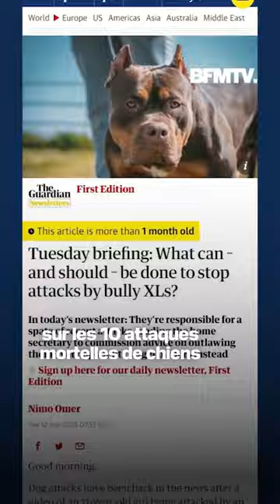L’American Bully XL va être banni au Royaume-Uni après plusieurs attaques mortelles dans le pays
La race de chien American Bully XL va être bannie au Royaume-Uni après plusieurs attaques mortelles dans le pays. Début septembre, c'est une jeune de fille de 11 ans qui a été violemment attaquée. Quelques mois avant, c'est une propriétaire qui a été tuée par son propre chien. La mesure entre en vigueur au 1er janvier prochain.